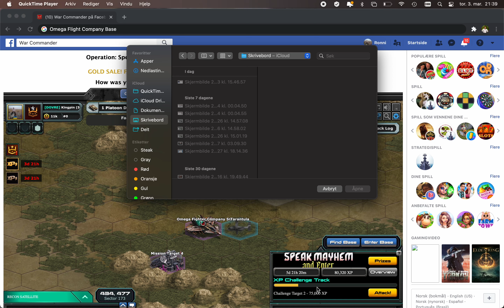Omega Flight Company Base